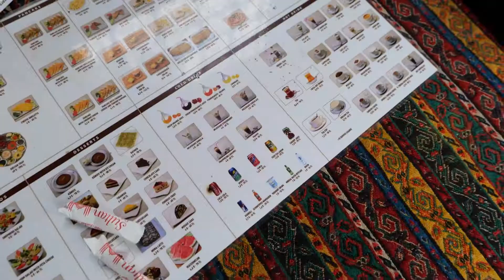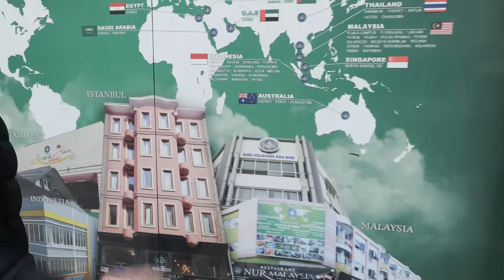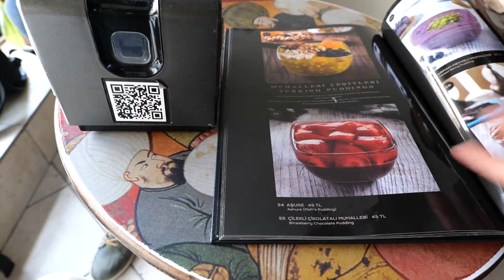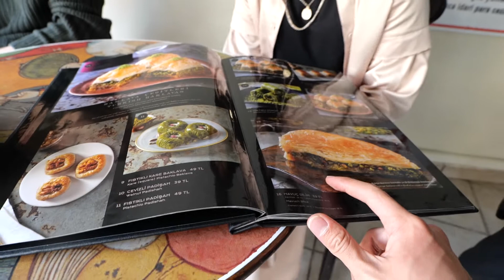SUASANA SHOLAT IED IDUL FITRI DI HAGIA SOPHIA!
[Visual Journey] adalah sebuah jurnal visual yang saya buat untuk menceritakan sedikit apa yang telah saya lihat, rasakan, dan alami dalam perjalanan saya.

Part kali ini adalah gue dan Nazirul Sholat Eid di Hagia Sophia, ngerasain suasana lebaran di sana itu gimana sih, dimana orang-orang dari banyak negara pengen juga ngerasain bisa merayakan hari kemenangan di tempat yang sangat bersejarah ini. Setelah Sholat Eid terus Vivi dateng dan kita jalan-jalan sekitar Hagia Sophia dan makan tatlı (dessert) di Hafız Mustafa. Salah satu tempat makan dessert ter-enak di Istanbul ya ini Hafız Mustafa ini.

Kalau lo ada kesempatan main ke Istanbul jangan lupa juga cobain Hafız Mustafa ini ya, cobain juga Triangle Baklava nya dan pake ice cream. Beeeuhh!

"The destination is just a picture, the journey itself that makes it colorful"

Follow for more journey!

EQUIPMENT I USE:
My Camera & Main Lens
Secondary Lens
Gorilla Pod
SD Card 1
SD Card 2